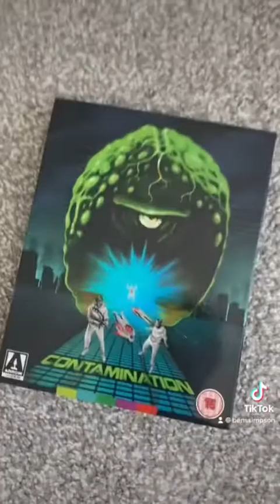Video Nasties Review #12 - Contamination